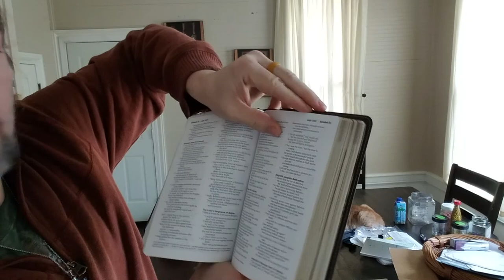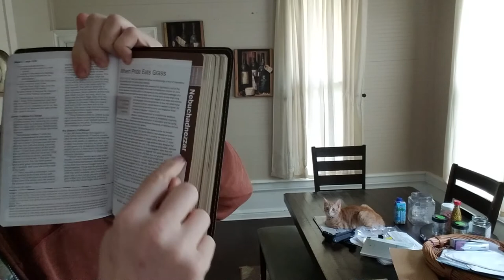Lightwolf Speaks - E0014 - Speaking forth the Word of God no matter what the Consequences